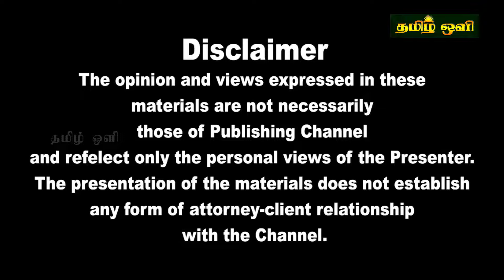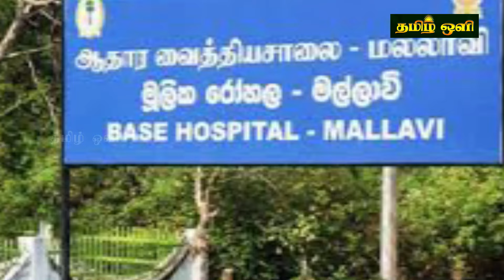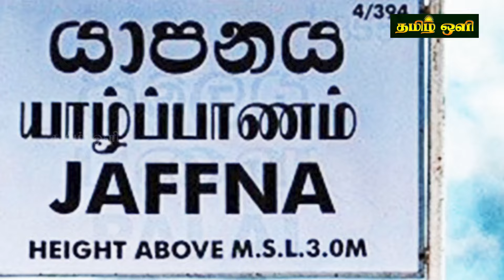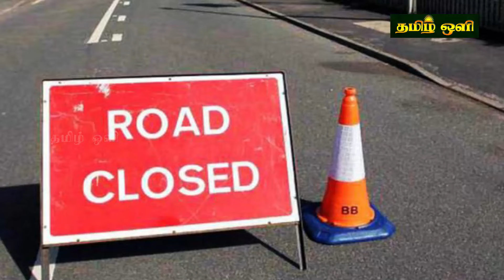இன்றைய தலைப்புச் செய்திகள் 02.06.2024 | Today Sri Lanka Tamil News | Tamil oli Tamil Morning News